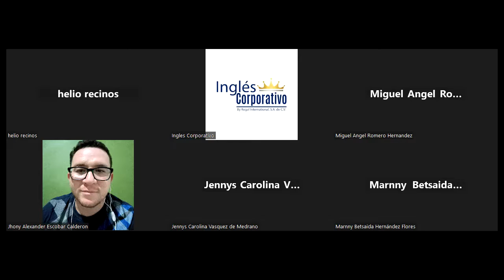SESSION 9-11/04/2023-29750-8048-0039/2023-RODRIGUEZ-Giving instructions practice PART 1